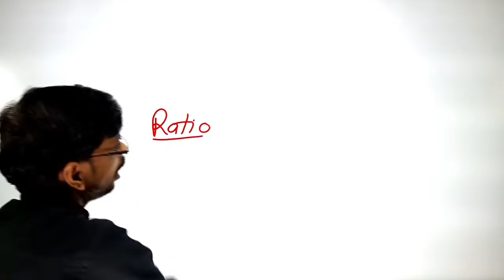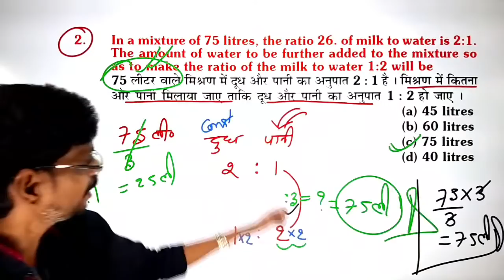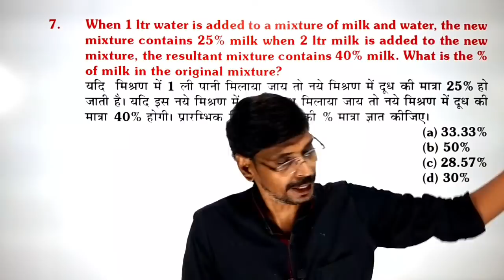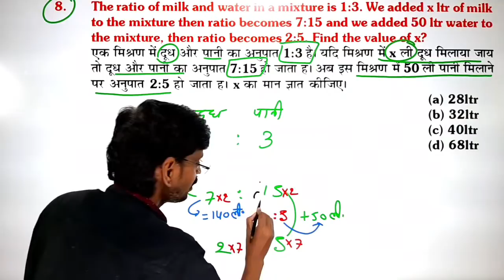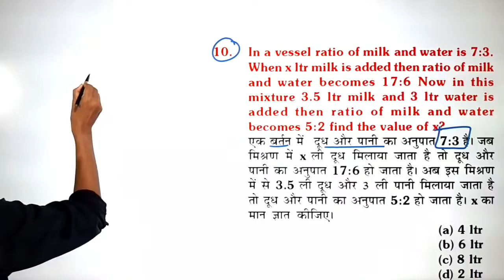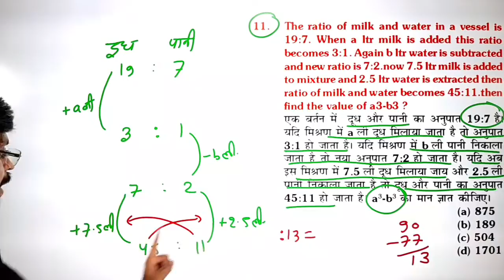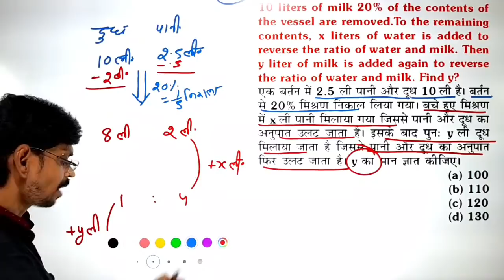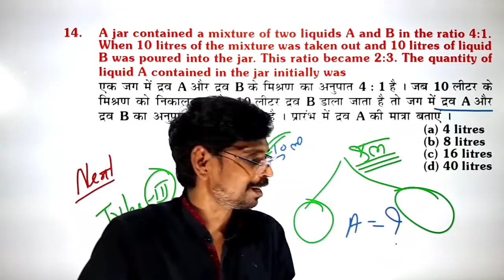Mixture (मिश्रण) Lecture -1 || Mixture Best Tricks/Problems/Method/Concept || SSC/RLY || By Kd. sir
Alligations and Mixtures Tricks | Mixture and Alligations Concept/Questions/Problems/Solutions

Mixture मिश्रण के सवालो की बेहतरीन Tricks | NTPC, SSC, TS, For All Competitive Exams

Unique Concept Of Mixture | Solve Question In 4-5 Seconds |

mixture and ALLIGATION in Hindi || Tricks in Hindi ||

MIXTURE & ALLIGATION (मिश्रण) Full Class

Maths Dhasu Tricks | Mixture & Alligation | SSC CGL, BANK, RRB NTPC, UP SI & All Exams

मिश्रण सम्बन्धी सवाल || धाँसू ट्रिक || RAILWAY, NTPC, SSC, CGL, CHSL, UPSSSC, UPSC

मिश्रण (Mixture) Trick | maths trick in Hindi | ssc, Bank , Railway, police exam

मिश्रण से संबंधित प्रश्नों की शानदार ट्रिक। सभी सरकारी प्रतियोगी परीक्षा में पूछे जाते हैं।

Mixture tricks in hindi | mixture tricks maths | mixture tricks | alligation and mixture short trick

mixture tricks in hindi
mixture tricks maths
mixture tricks
alligation and mixture shortcut tricks
alligation and mixture short tricks
mixture and alligation tricks
mixture ratio problems
mixture and alligation
mixture
mixture questions in ratio and proportion
mixture ratio and proportion
mixture tips
mixture tricks
mixture and alligation tricks for sbi clerk
mixture and alligation tricks in hindi
mixture and alligation tricks for bank exams
alligation and mixture
alligation and mixture aptitude tricks
alligation tricks
maths trick
alligations and mixtures
mixture and alligations
alligations and mixtures tricks
mixture and alligations concept
mixture and alligations questions
alligations and mixtures problems
alligations and mixtures solutions
alligation and mixture dear sir
alligation and mixture aptitude
alligation and mixture in hindi
alligation and mixture for cat
mixture and alligation in hindi
mixture and alligation concept
मिश्रण
mixture and alligation zero to hero
maths mixture and alligation questions in hindi
mixture and alligation full chapter in hindi
mixture and alligation hard questions
mixture and alligation high level questions
ssc mixture and alligation in hindi
mixture & allegation full topic
mixture & allegation all type
mixture and alligation full class
mixture and alligation best tricks
mixture and alligations concepts
maths trick for fast calculation
maths trick for competitive exam
shortcut trick for alligation and mixture
mixture alligation concept
mixture & alligation
mixture & alligation tricks
Mixture and Alligation Tricks For IBPS RRB PO/Clerk | Bank Po | SBI | SSC Exams | Maths